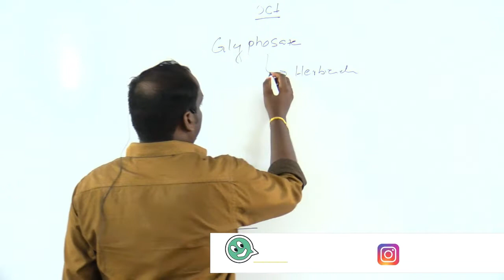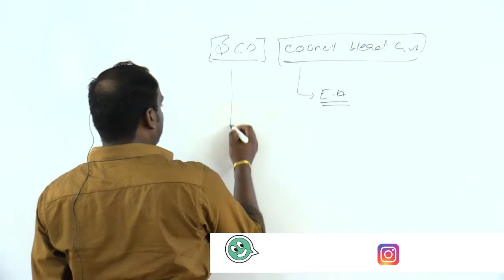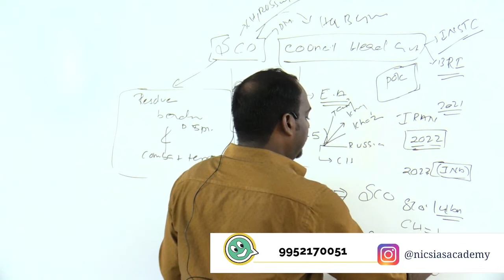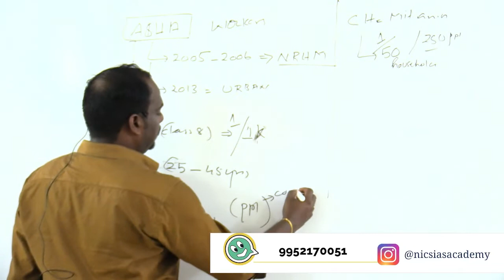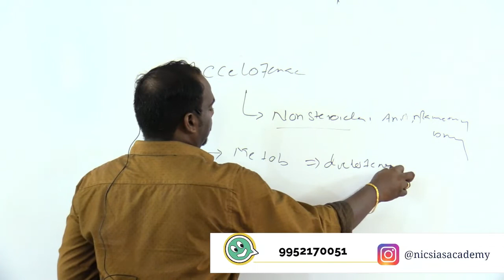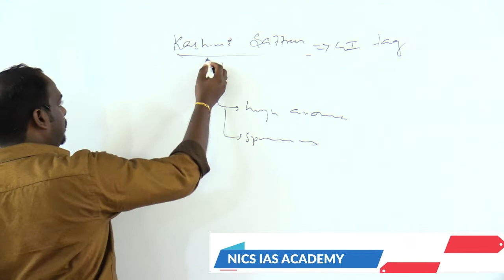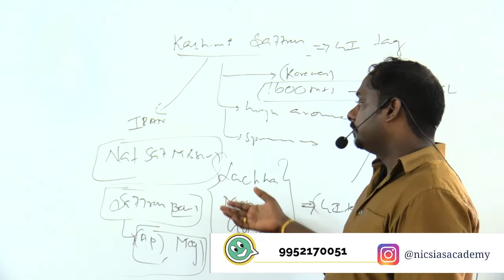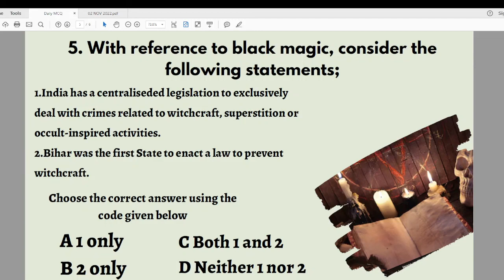Daily News Analysis | 2ND NOV 2022 |THE HINDU NEWSPAPER ANALYSIS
ADMISSION  CONTACT